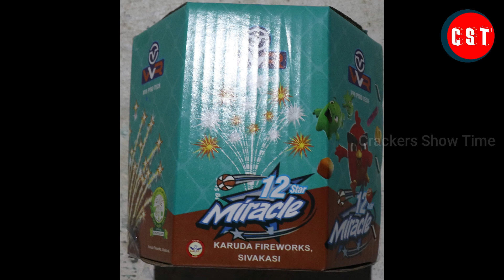Garuda Fireworks Peacock Dance | Besway Crackers | Crackers Show Time | CST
Garuda Fireworks Peacock Dance
Besway Crackers
Contact Besway Crackers

BESWAY CRACKERS
100,Mariamman Nagar, Sattur Road, Paraipatti, Sivakasi.
Mr. Damodharan
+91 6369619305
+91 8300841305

Contact CST:
Balachander. S
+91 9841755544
What we do:
1. Testing 2. Comparison 3. Fireworks Shows & Display and etc...